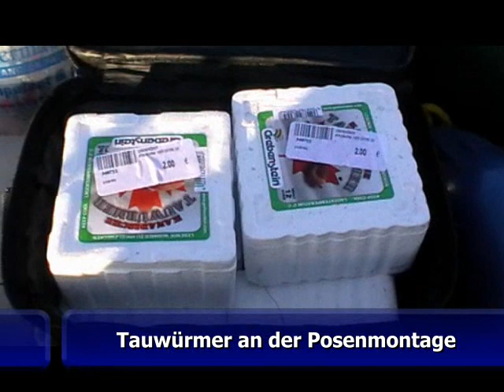Tauwürmer mit der Pose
Mit Tauwürmern auf Welse Info Film